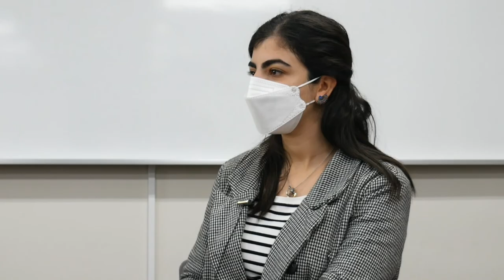(English)Why Japan? Why Kyoto University? ～ Dr. Jumana Khalil Kyoto University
😀Dr. Jumana Khalil
😀Laboratory of Molecular Genetics, Department of Virus Research,
　Institute for Frontier Life and Medical Sciences, Kyoto University🗾
🌍Palestinian

🏫Kyoto University 🏫
👉Admission for Graduate Program